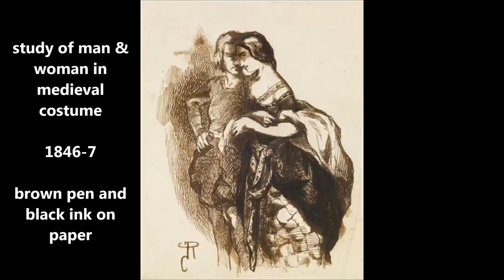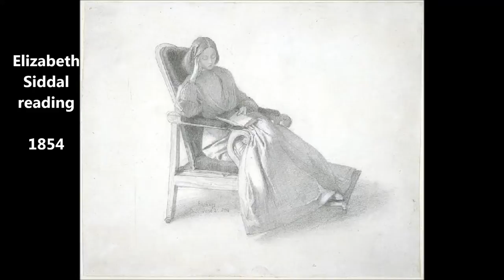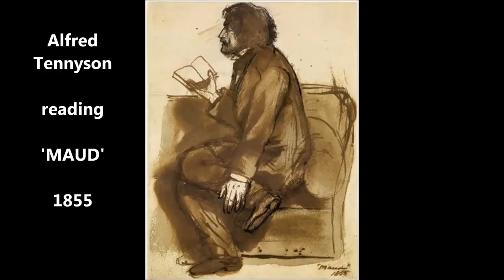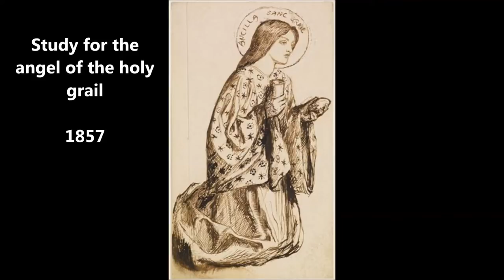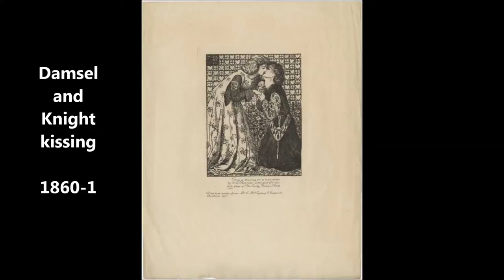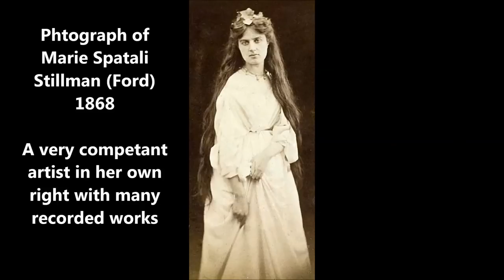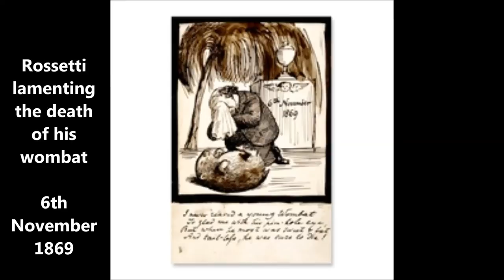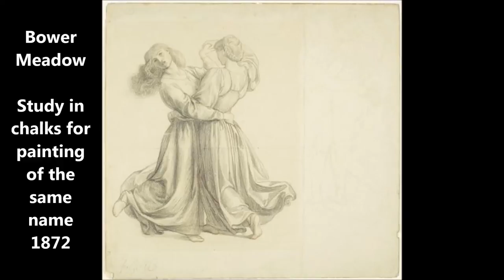Dante Gabriel Rossetti 1828 1882 Painter & Poet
This movie, in pictures, narration and orchestral music,seeks to demonstrate the enormous talent of this British artist and poet who was one of the founding members of the PreRaphaelite movement         in 1849.